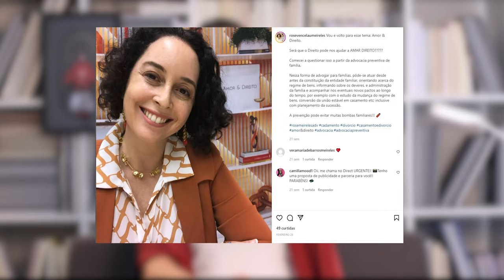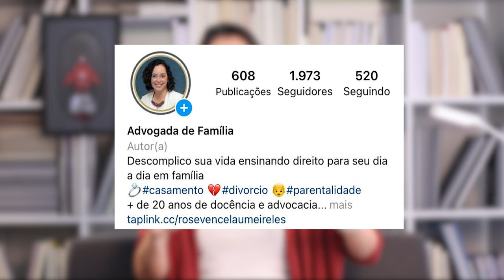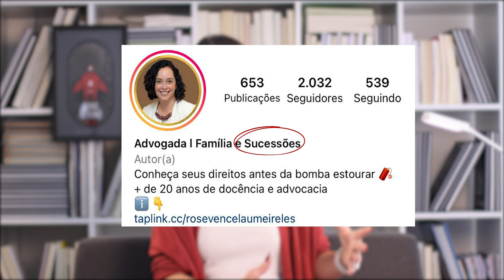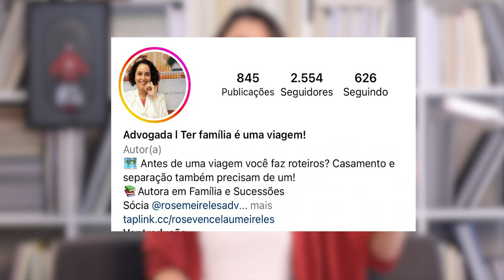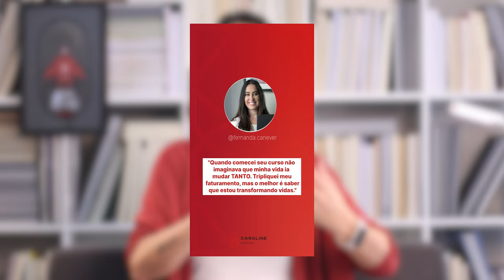3 Estratégias para atrair mais clientes com o Instagram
Você está precisando de estratégias para atrair mais clientes e não apenas seguidores no instagram?

Nesse vídeo eu vou te mostrar 3 estratégias que eu já testei e que me trazem clientes recorrentes para os meus cursos, mentorias e consultorias.

Assista ao vídeo e confira na prática como funciona.